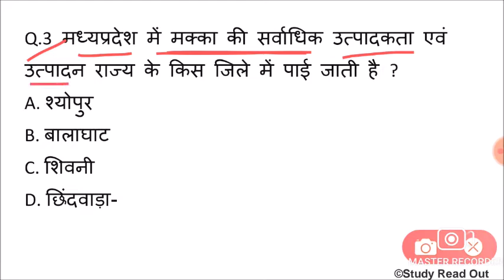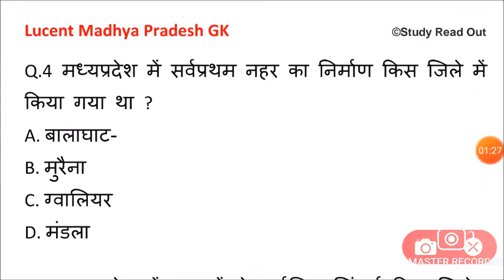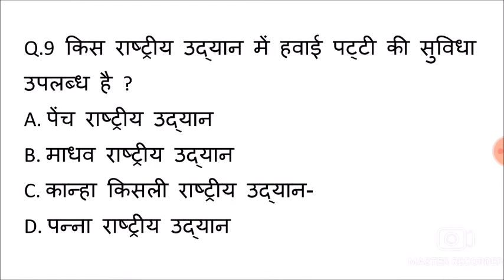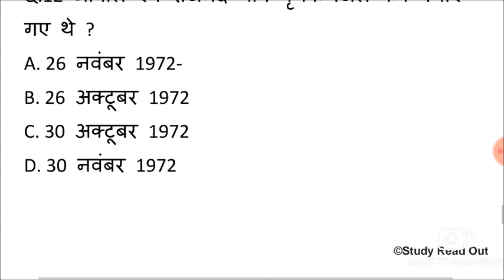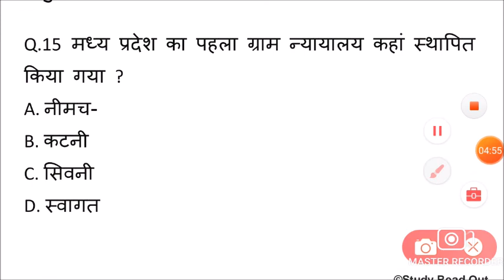Lucent Madhya Pradesh gk का निचोड़ | MP gk Important question for Patwari,MPPSC,Police,Constable,SI